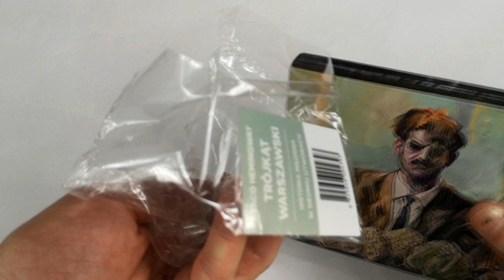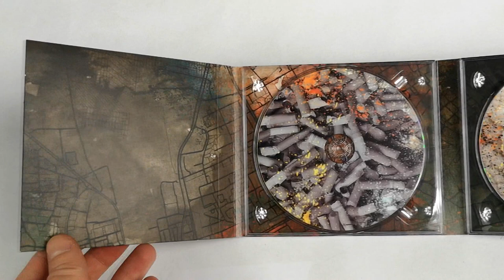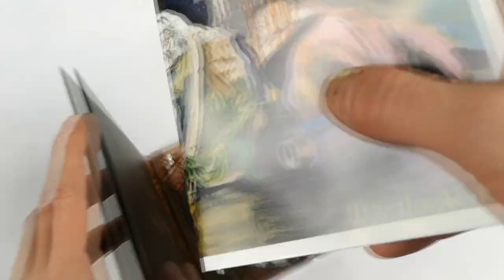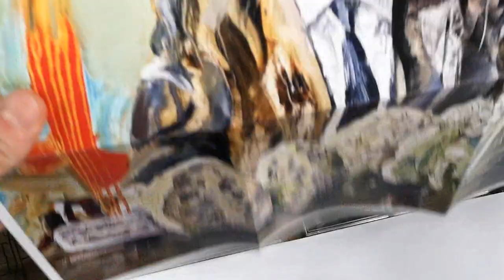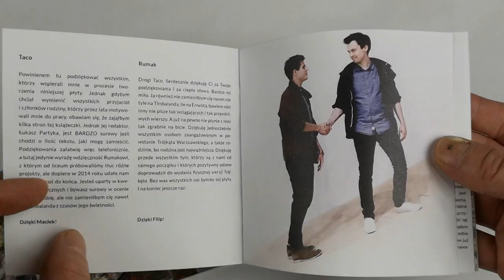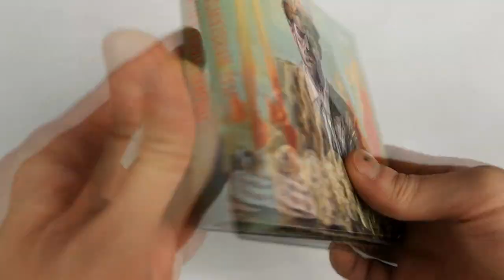Unboxing: TACO HEMINGWAY "TRÓJKĄT WARSZAWSKI"